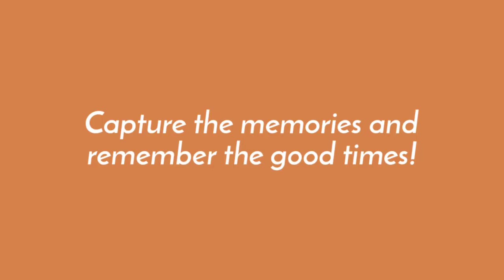Amanda Powell Photography - Your autumn photo shoot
Lets celebrate autumn! A taster of what to expect on your autumn photo shoot with Amanda Powell Photography.